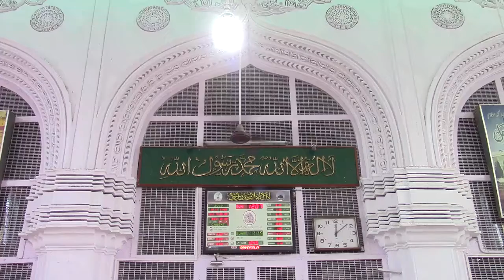Naat by Mr Bahauddin. 36th Annual Jalsa. 1440 ZQD.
Naat by Mr Syed Bahauddin Niyazi.
21 July 2019  /  17 Ziqada 1440 Sunday 11 am